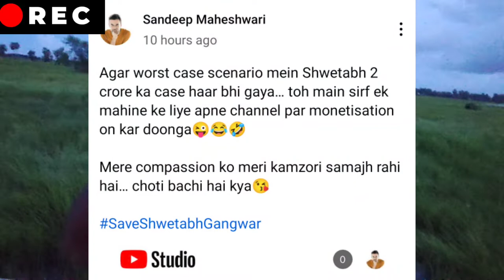ଏମିତି କଣ ହେଲା ପୁଣି 2 କୋଟି ଟଙ୍କାର ମାନହାନି ମାମଲା କାଲି ତୁମର ନହେବ ତା ଗ୍ୟାରେନଟି କିଏ ଦେବ MUST WATCH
ଏଭଳି ମହାନ ଲୋକଙ୍କୁ ପୁଣି 2 କୋଟି ଟଙ୍କାର ମାନହାନି ମାମଲା କାଲି ତୁମର ନହେବ ତା ଗ୍ୟା ରେନ୍ତି କିଏ ଦେବ MUST WATCH
In which company Sandeep Maheshwari is CEO?
What is the income source of Sandeep Maheshwari?
What is Sandeep Maheshwari doing now?
What is the world record of Sandeep Maheshwari in photography?